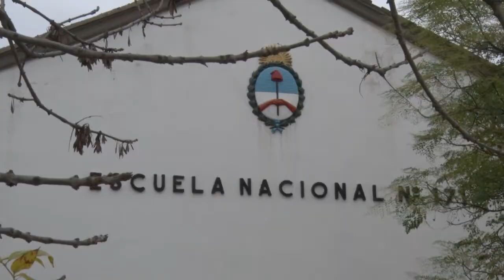ZULMA CASIM DIRECTORA DEL C E S J ALBARRACIN PUEYRREDON CANTA Y BAILA